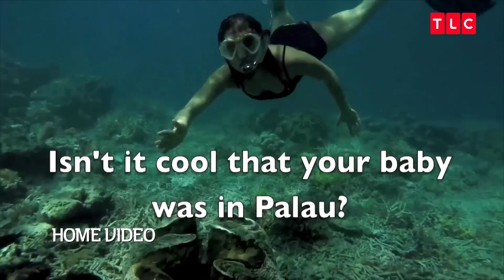Ginger Zee and Ben Home Videos | Since I Said Yes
Catch up with 3 very special brides to see where they are now: Good Morning America's Ginger Zee, Boston Marathon bombing survivor Rebekah, and rock 'n roller Chic.

Say Yes to the Dress
Fridays at 9/8c on TLC